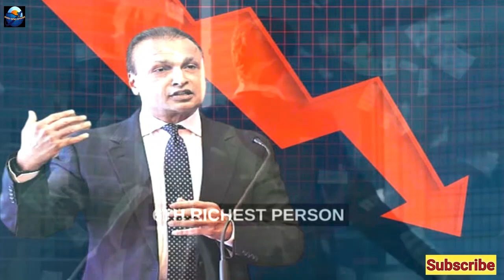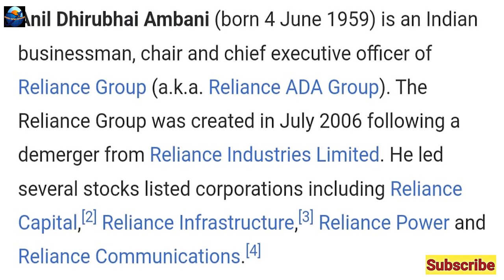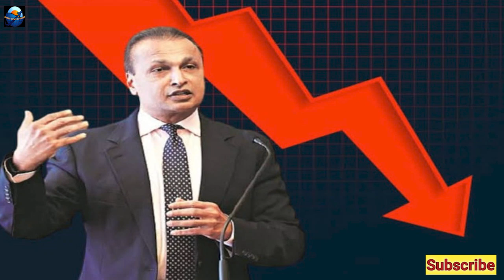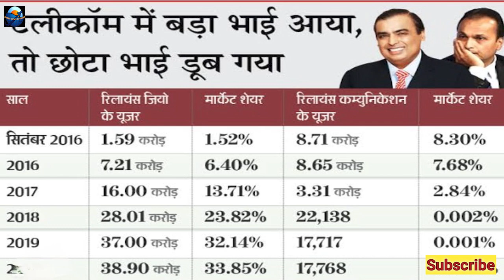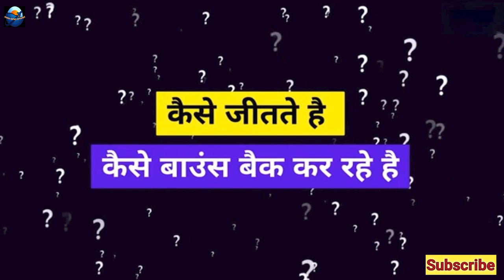Anil Ambani Jameen to Shikhar